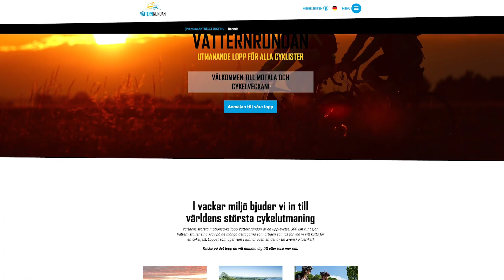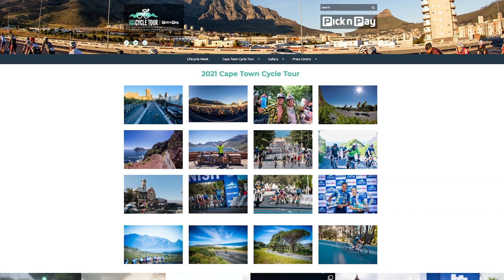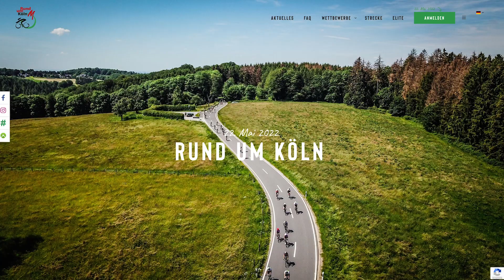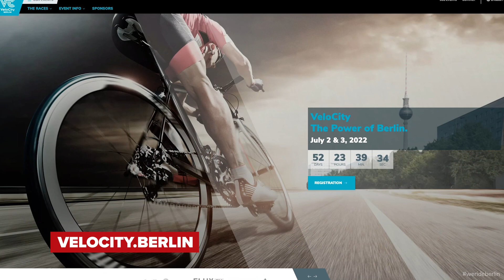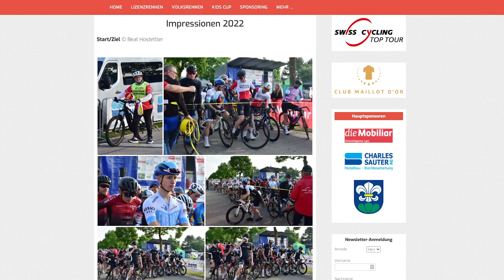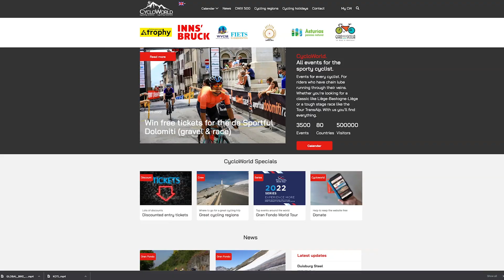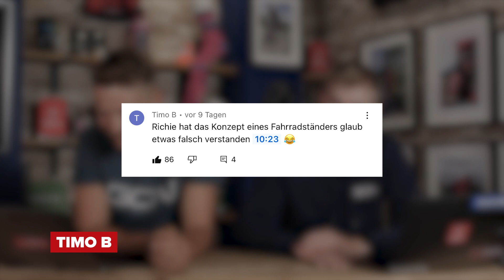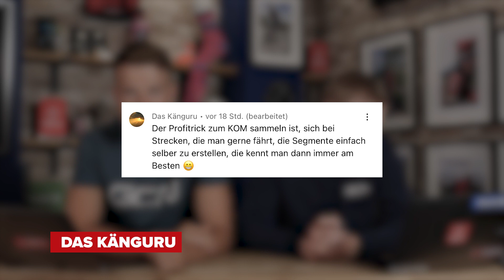Jede Menge Gewinne und alle Infos zu Jedermann-Rennen | GCN auf Deutsch Show 119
Uff, da haben wir die Show aber wieder vollgepackt. Obwohl weder Ostern noch Weihnachten ist, haben wir jede Menge Geschenke zu verteilen. Und wer sich für Jedermann-Rennen interessiert, der sollte auf jeden Fall in unsere Story der Woche reinschauen, denn da dreht sich alles um die beliebten Amateurrennen.

Timestamps:

00:00 - Intro
00:24 - Preisverleihung 100k Gewinnspiel
02:14 - Preisverleihung Gewinnspiel Presenter
03:04 - Sidi Gewinnspiel
03:48 - Shoutout an Rick Zabel
04:24 - Story der Woche
12:42 - Tech News
15:00 - GCN Inspiration
19:39 - Race News
18:04 - GCN+
19:23 - Radsport News
20:28 - Kommentar der Woche
21:58
23:10 - Wochenausblick

Wichtig: Die Schuhe sind nur in den Größen 39 und 41-47 verfügbar.

Gewinner des 100k-Gewinnspiel:

2x Sidi Tasche & Handtuch
Chris Weyhe
Jannes Stalb

3x Sidi Handtuch
Jacob Held
Christoph Hanke
Leonard Masuhr

Signiertes GCN Trikot
Oliver Butt

Challenge Reifen (road setup)
Bruno Kessler

Challenge Reifen (gravel setup)
Beate Beth

1 Jahr Komoot Premium
Monika Aschmis

Selle Italia Model X Green Superflow Sattel
Yvonne Vengels

Wahoo bundle
Aljosha Schöttner

Für die Gewinner des 100k Gewinnspiels: Ihr werdet per Mail über eure Gewinne informiert.

Gewinner des Presenter-Quiz

Manuel Hufnagel
Robert Brosch
Michael

Für die Gewinner des Gewinnspiels der Presenter: Bitte meldet euch bei uns via Social Media.

🎵 Gewinnspiele_Game Show - Liru

Folgt uns!